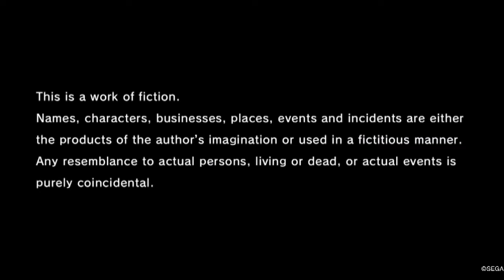PLAYING ANOTHER NON-SONIC GAME AS A YAKUZA MEMBER!!!/Yakuza Like a Dragon Part 1